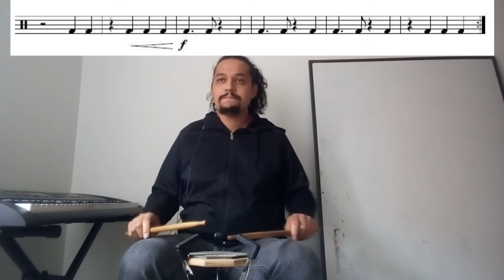Guía #7 SEMANA 03 5to grado y Selección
Explicación Guía #07 SEMANA 03 (Ejercicios 05 y 06) correspondiente a los grupos 5to grado y Selección.